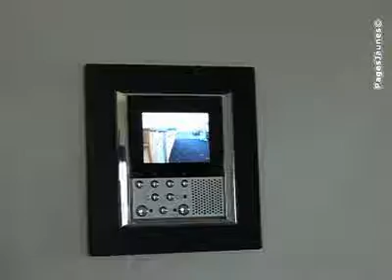Jacques Pierre -Alarmes, surveillance : systèmes (vente inst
Jacques Pierre -Alarmes, surveillance : systèmes (vente installation) Ifs 14123 Calvados  Installé à Ifs, dans le département du Calvados,  Jacques Pierre est au service des particuliers et des professionnels depuis plus de 38 ans.  Nous sommes spécialisés dans l'électricité générale : réalisation d'installation électrique en neuf ou en rénovation, la mise aux normes, le câblage informatique... Nous assurons également le dépannage des vos systèmes électriques.  Notre deuxième spécialité : les alarmes.  Pour votre sécurité, nous posons différents systèmes : télésurveillance, détecteur de fumée et de mouvement...  Notre équipe de professionnel qualifiée, vous apporte conseil